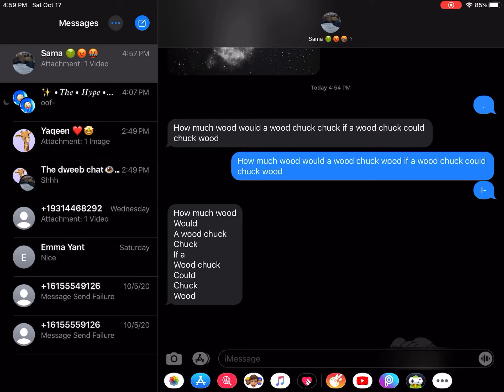Me being stupid